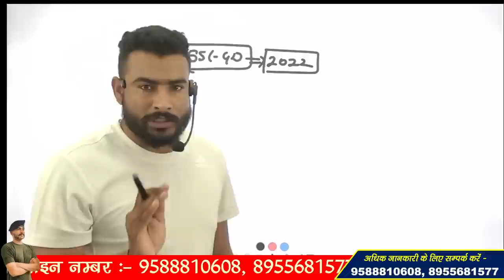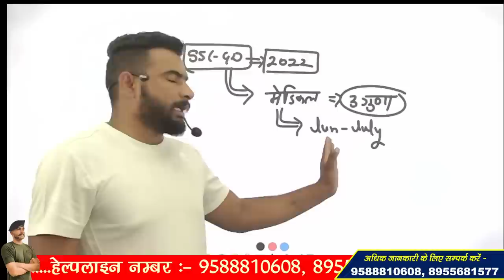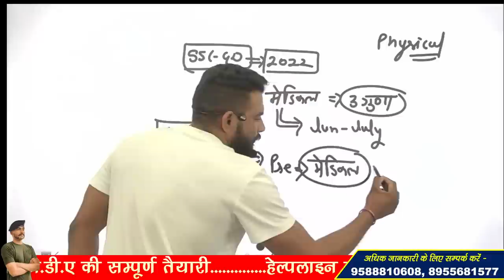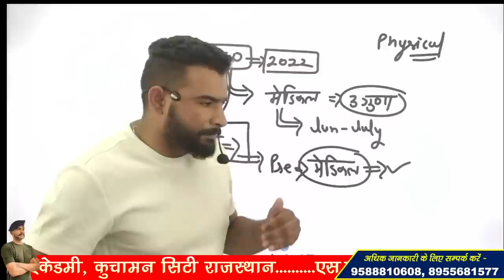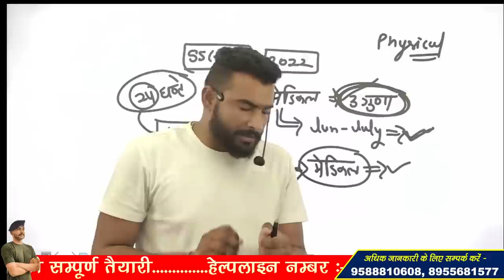SSC GD 2022 MEDICAL कब से शुरू होगा ??